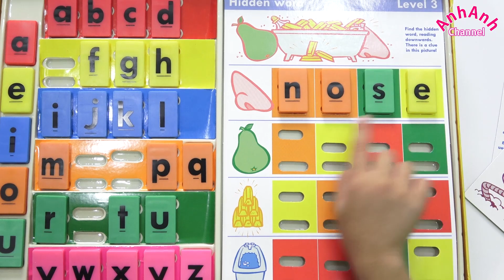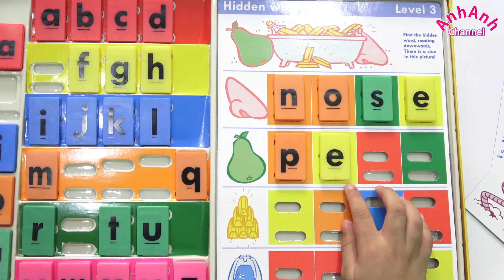Vui Học Tiếng Anh Cùng Trâm Anh- Bé Anh Học Từ Vựng Tiếng Anh- Bảng Scrabble phần 3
Vui Học Tiếng Anh Cùng Trâm Anh, Bảng Scrabble (Phần 3)
Hôm nay Trâm Anh dùng bảng Scrabble để học tiếng Anh. Học tiếng Anh rất là thú vị và có ít cho chúng ta đó.
AnhAnhChannel - Kênh vui chơi cùng bé Trâm Anh. Kênh chuyên về búp bê Barbie, búp bê công chúa Disney, búp bê Licca Chan Nhật Bản, các trò chơi trẻ em như bóc trứng, câu cá, nấu ăn. Cảm ơn các Anh Chị và các Bạn thật nhiều nha.
© Bản quyền thuộc về AnhAnhChannel